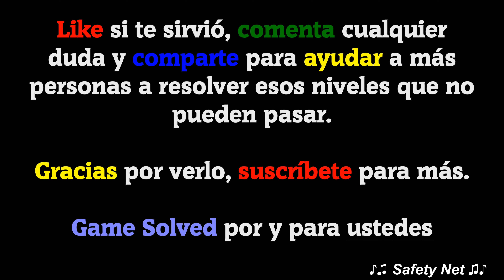CodyCross - Crucigramas || Biblioteca | Grupo 295 - Fase 5/5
ESTE VÍDEO INCLUYE TODAS LAS SOLUCIONES DE LA FASE 5 DEL GRUPO 295 DEL TEMA BIBLIOTECA DEL JUEGO CODYCROSS - CRUCIGRAMAS DE FANATEE GAMES. LA VERSIÓN DEL JUEGO EN EL MOMENTO DE SU GRABACIÓN ES LA  V: 1.30.0

ESTOS SON LOS NIVELES CON SUS RESPUESTAS:

Tienda, almacén.
Comercio

Persona que practica karate.
Karateca

Famoso cuento japonés da 4 versiones de un crimen
Rashomon

Rueda de dientes agudos presente en relojes.
Catalina

__ de grandeza, megalomanía.
Delirios

Músicos con instrumentos de viento y percusión.
Charanga

__ Roosevelt, 26° presidente de los Estados Unidos.
Theodore

Agujerear una embarcación para hundirla
Barrenar

Sitio donde abundan las malezas, los cardos.
Arrezafe

Sodoma es destruida por un __.
Incendio

«Las armas __», cuentos de Julio Cortázar de 1959.
Secretas

Que causa un miedo muy intenso.
Pavoroso

🗣IDIOMA: Español(España) 🇪🇸